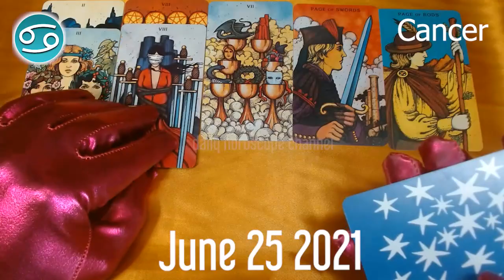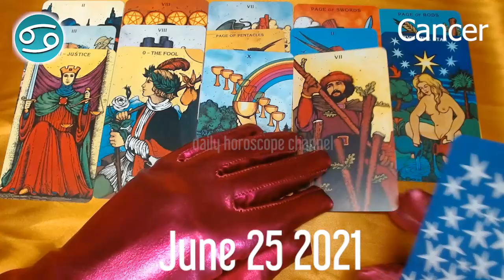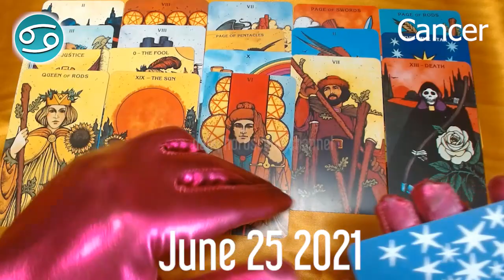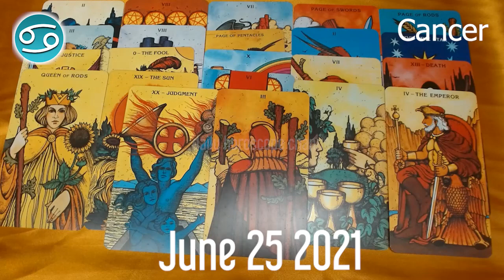YOU SHOULD ACT CAREFULLY 😲 ❤️ Cancer horoscope today - June 25, 2021 🌞 ♋️ ✅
Cancer Horoscope  June 25, 2021
Cancer today horoscope
Cancer Today Horoscope June 25, 2021
Daily horoscope Cancer 25 June 2021